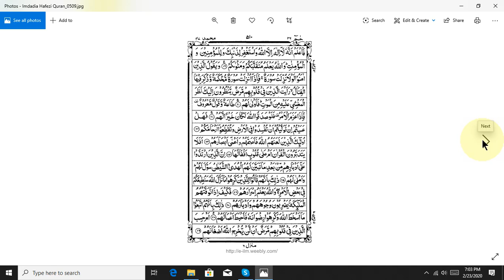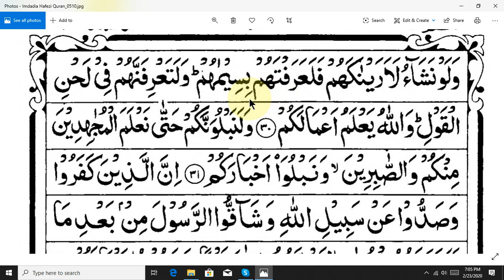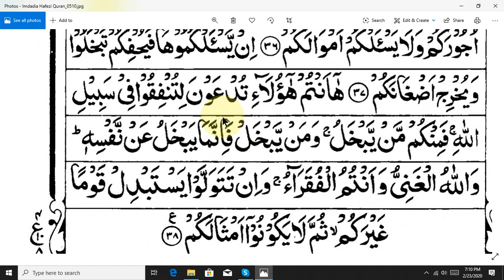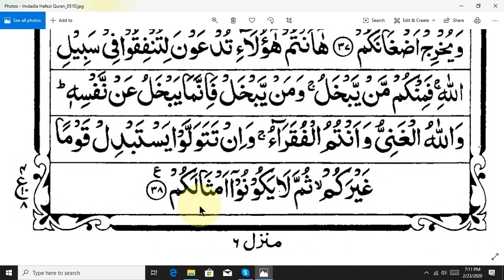learning quran basic part 48 bangla